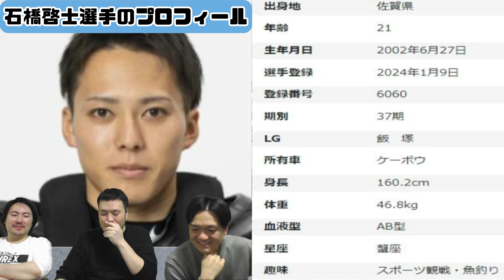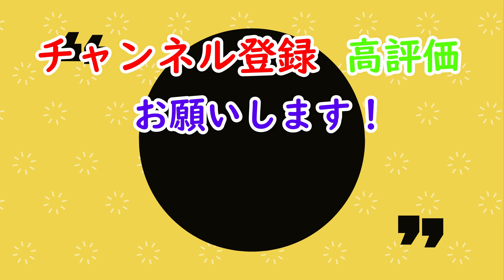体重40キロ台！？サッカーで全国出場のスポーツマン！新人37期石橋啓士選手紹介！